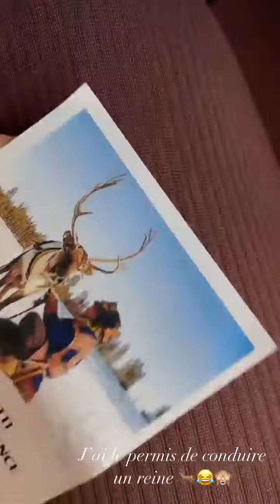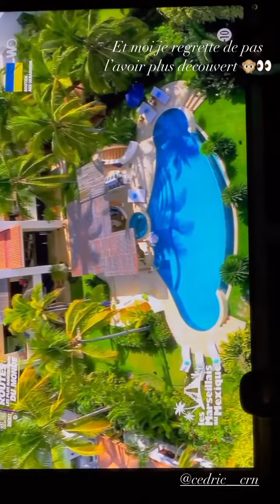YOLY DESMIS - 08 Mars 2022